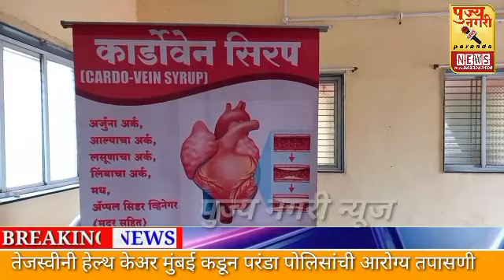Paranda news , मुंबई येथिल तेजस्वीनी हेल्थ केअर च्या वतीने परंडा पोलिसांची आरोग्य तपासणी